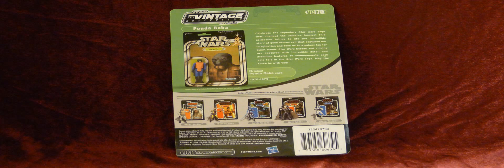The Vintage Collection - Ponda Baba "Walrus Man" Figure Unboxing And Preview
hey guys! This is a preview of my recent purchase TVC Ponda Baba! Reviews will be posted soon!